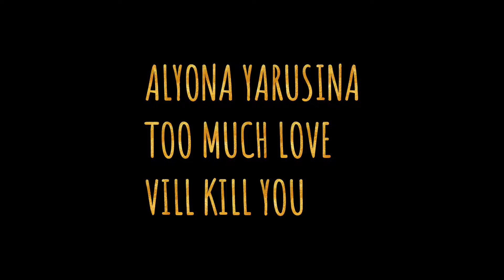Yarusina - TOO MUCH LOVE VILL KILL YOU - The legend of sleeping knights